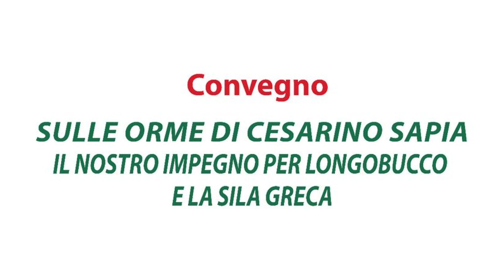Convegno Cisl Longobucco : Interventi On. le M. Bevacqua e On le G. Graziano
Longobucco (Cs), 29 Novembre 2022 - Convegno Cisl in ricordo di Cesarino Sapia